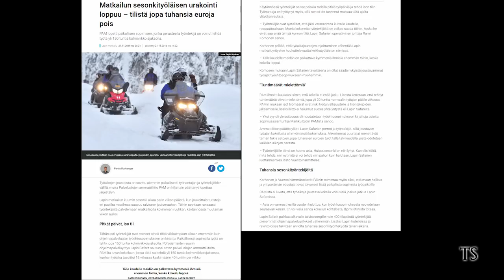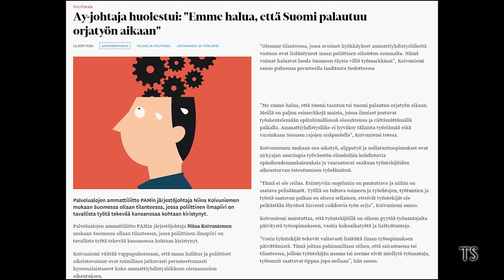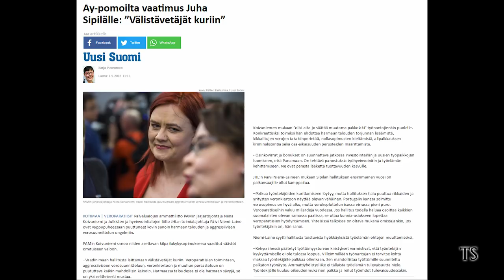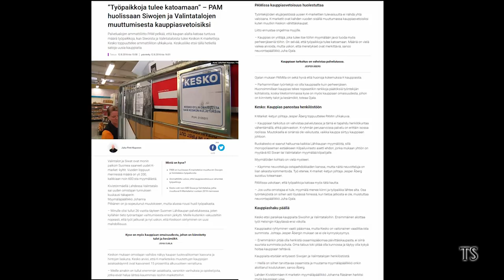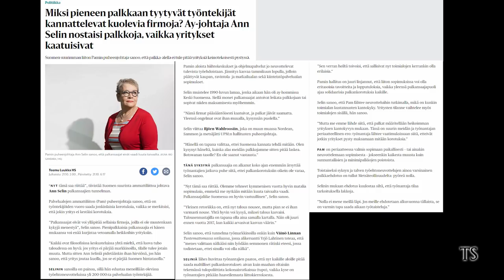PAM - Suomen surkein ammattiliitto